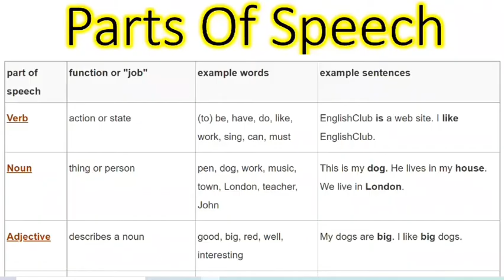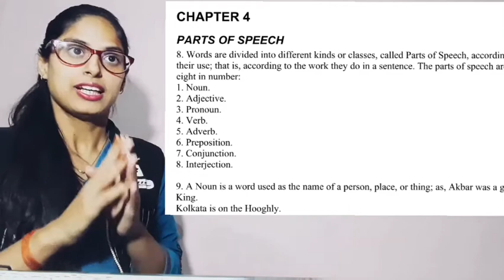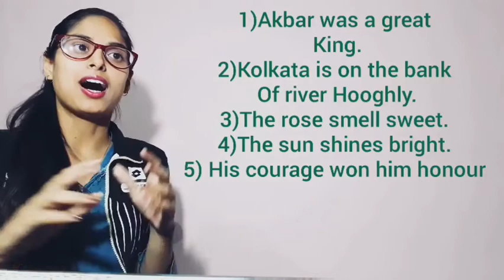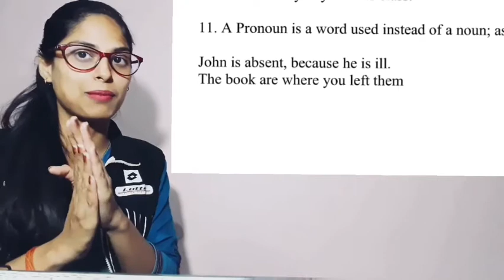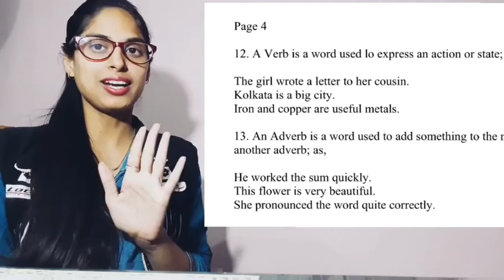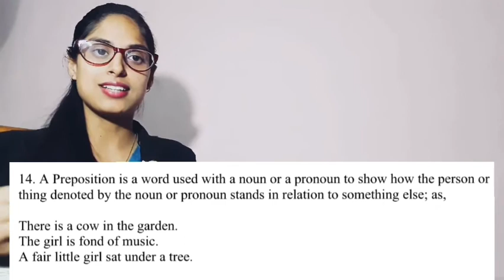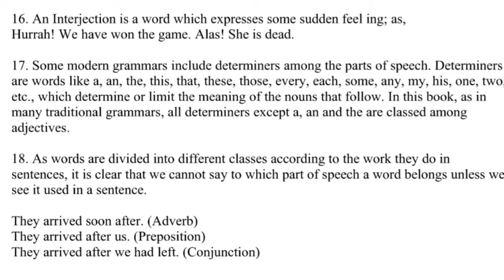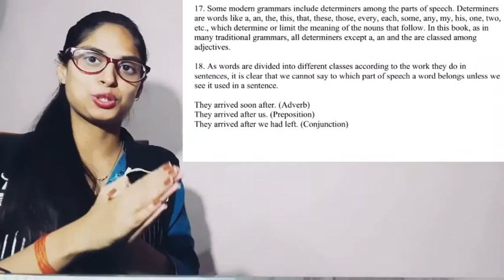Parts of speech wren martin hindi explanation with solution